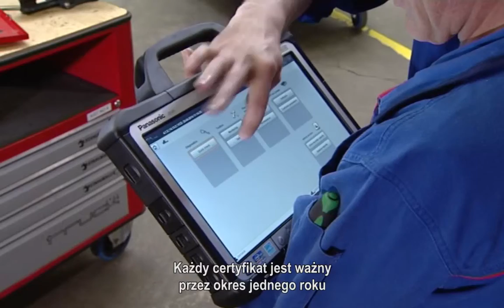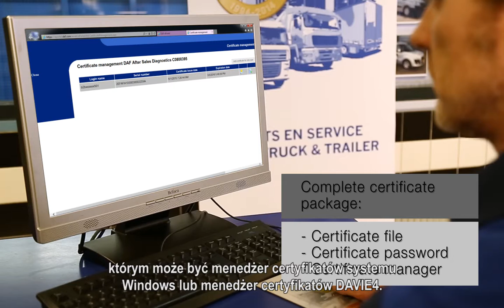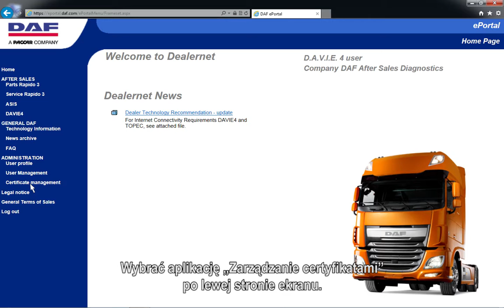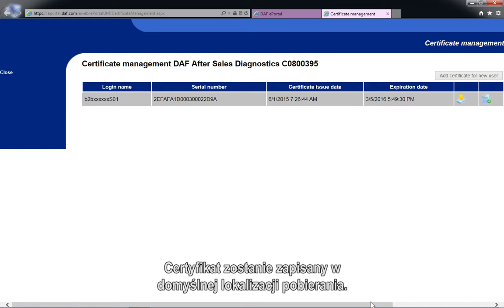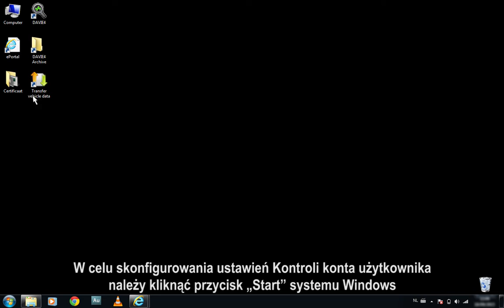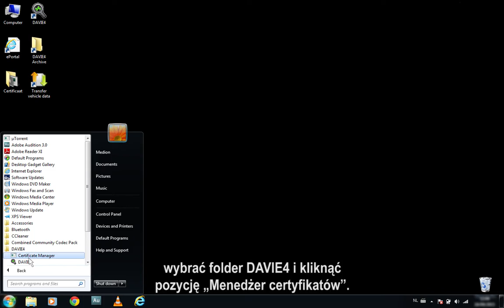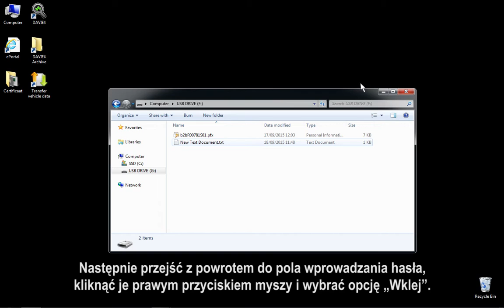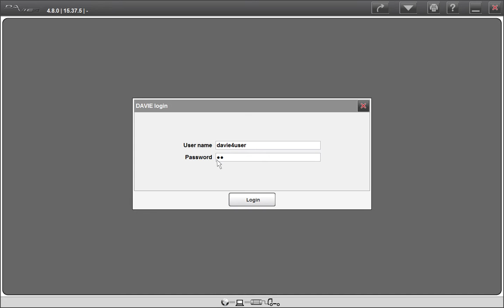DAVIE4 Certificate Management - polski